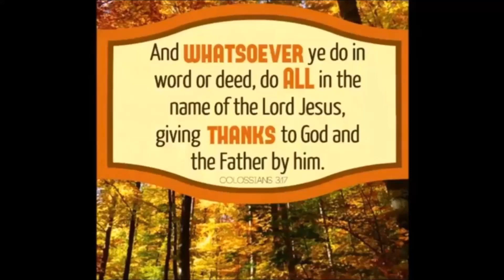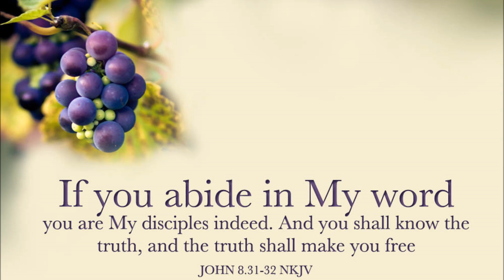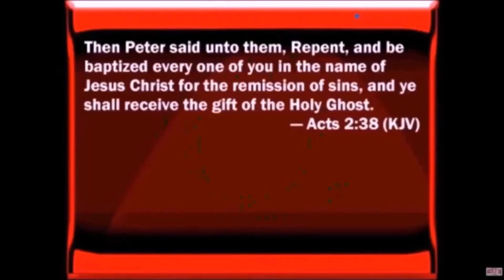Objections To Water Baptism Considered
How many times have you heard invalid arguments to counter water baptism by belief? Too many no doubt. Questions like why about the thief on the cross not getting baptized in the name of Jesus or any name. First, he probably was in Mikveh (ritual baptism), as nearly all Jews did, but also died in the Old Testament. Second, Jesus had power on earth to forgive sins. Third, he died before the Great Commission was given. Jesus had to die, be buried and arise before He gave it, and it only began on the day of Pentecost. This, and many more answers are given here. Another great video. Don't miss out.